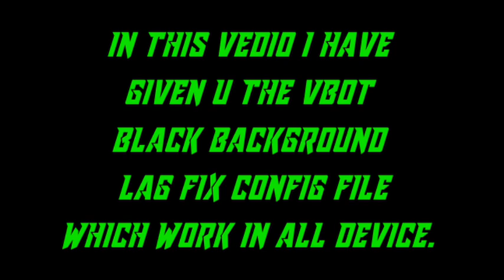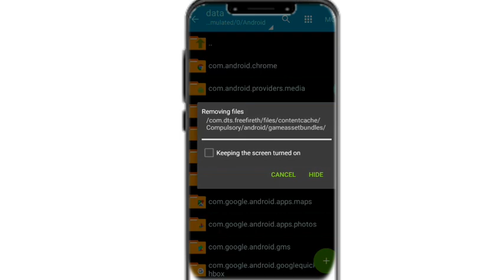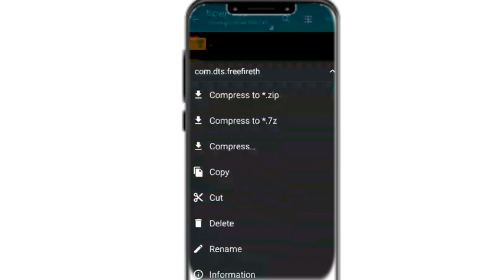free fire black background ,vbot 90fps lag fix config with gameplay in j2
Hello guys,In this vedio I have given you the lag fix config file which will work in all device. this config is vbot  ,90fps and black background lag fix config file.  which will make your gameplay smooth in 1gb,2gb,3gb and 4gb ram devices.

As a proof I have been playing free fire after applying this config in my 1gb ram j2 mobile

password :in vedio

free fire lag fix config file 1.65.3,
free fire lag fix config file for 1gb ram new update,
cara membuat config fix lag free fire sendiri 2021,
free fire lag fix 3gb ram config file download,
free fire lag fix 2gb ram config file download,
free fire lag fix 1gb ram config file download,
free fire lag fix no config no gfx tool,
free fire lag fix 2gb ram config file ob29,
free fire lag fix 1gb ram config file today,
free fire lag fix 3gb ram config file tamil,
free fire vbot lag fix config no hair and shoes,
free fire vbot lag fix config no hair ob32,
free fire full vbot lag fix config no hair,
free fire vbot lag fix config no hair